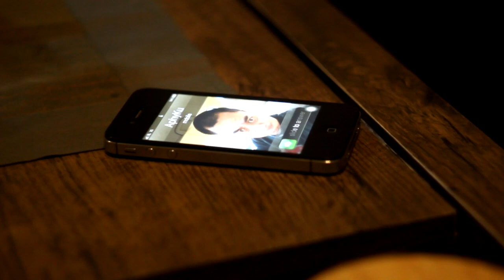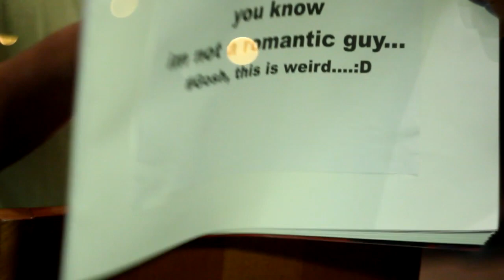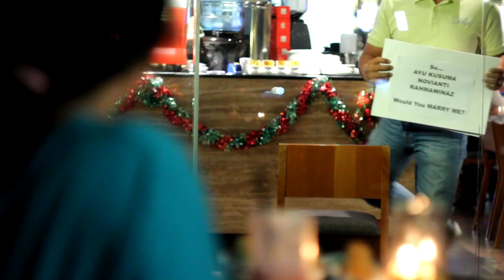Ayu + Yanuar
Prewedding Clip